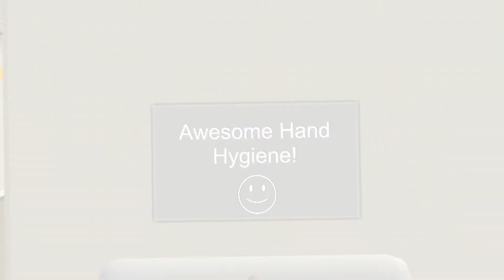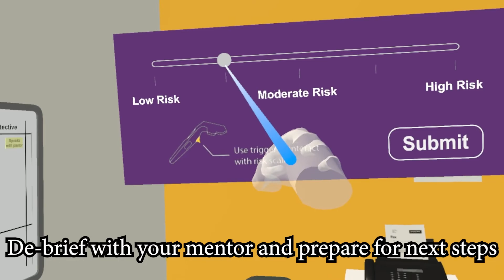CAMH Virtual Reality (VR) suicide risk assessment training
The CAMH Simulation Centre has designed and developed an innovative Virtual Reality (VR) suicide risk assessment training. This training is targeted towards medical, nursing, and interprofessional students and new-to-practice clinicians as a training on how to conduct a suicide risk assessment that is based on national guidelines and best practices.

This VR suicide risk assessment training offers participants the opportunity to complete a suicide risk assessment with two different avatar patients. Both patient scenarios include an avatar preceptor, who guides participants through the VR scenario from beginning to end; the preceptor initially teaches participants the theoretical suicide risk assessment framework used in the game, and works with learners to reflect and categorize the risk and protective factors they uncovered during their patient interactions, ending with identifying the level of risk for each avatar patient.

This VR training is also offered across two modalities; an in-person group training where participants don virtual reality headsets and engage in a facilitator led debrief, and an asynchronous individual option where learners can complete the training remotely on their computers on their own time.

This project was funded through eCampusOntario. If you work in a post-secondary institution, you can access the full training through the eCampusOntario open library